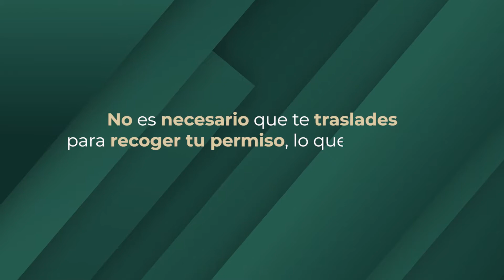Un click y recibe tu permiso de pesca comercial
En tu computadora o celular